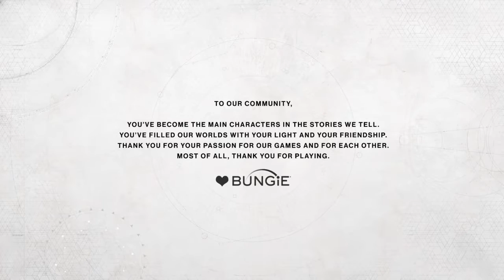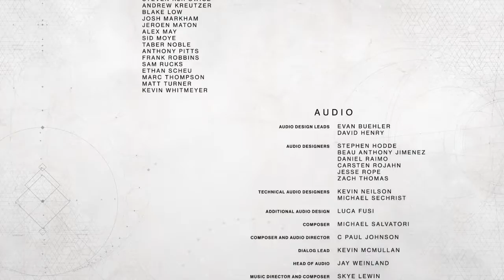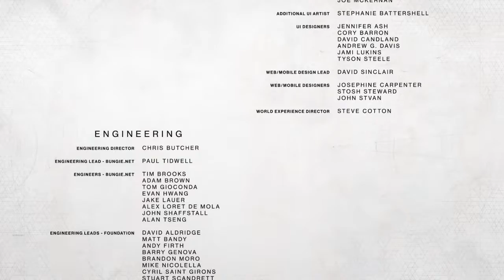Destiny 2_ Is this the end?